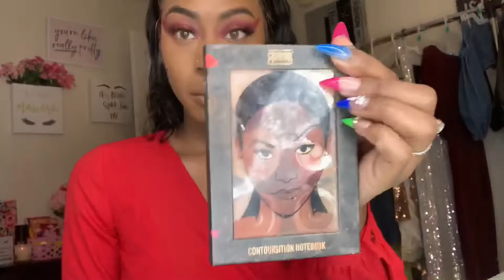GRWM | GLAM UP TIME I Soft dramatic look | Crayon Case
HEYYY BESTFRIEND’S !!!☺️💖😘

In today’s video I’ll be doing another grwm video again today and just giving you ladies another makeup look with the matte book from the 🖍 case. I have really been getting better with my makeup lately and I thought it would be fun to share it with you.

PRODUCTS USED:

Foundation: LOREAL PARIS INFALLIABLE 24 hr fresh wear 525 and 515 mixed with my MORPHIE F4.20 MATTE Foundation

Eyebrows: MAGIC COLLECTION BROW GEL | BLACK

Lashes: LUV ME

SETTING SPRAY: ELF COSMETICS

Mascara: Snapscara R804

Highlighter: SMOKE & MIRRORS TEMPTATION EYE & CHEEK 🎨

LIPSTICK: WET AND WILD 931B VIDEO VIXEN

CONCEALER: ELF 84837 DEEP OLIVE, PRO CONCEAL FAWN GC983

Baking powder: REVOLUTION BEIGE & BANNA DEEP

Contour: the crayon case contoursition notebook 📒

PLEASE WATCH IN 1080 HD FOR THE BEST QUALITY 🎥📹